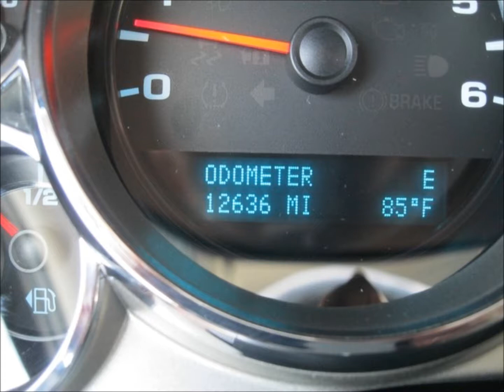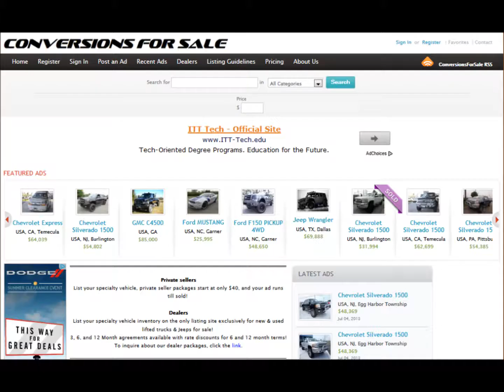2013 Chevy Silverado 1500 LT Z71 Lifted Truck 4 Sale